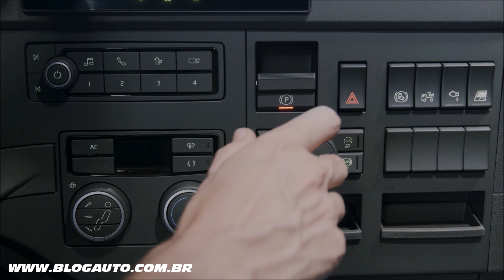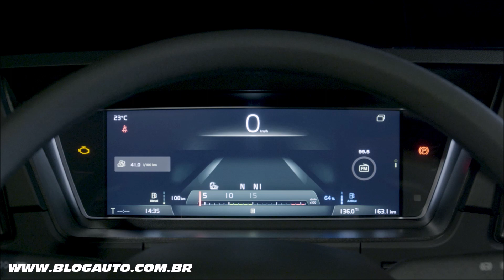🚛 VOLVO FMX MAX 540 nova geração preparada para mineração e construção - BlogAuto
✔️ Vídeo do VOLVO FMX MAX 2022

A mais recente geração dos Volvo FH, FM e FMX chega ao país poucos meses após ser lançada na Europa. Ainda mais inovadores, os veículos trazem de série um inédito pacote de dispositivos de segurança, novo painel com avançada plataforma digital e aprimoramentos de aerodinâmica e conectividade que garantem um consumo de combustível até 5% menor. O FM e o FMX têm cabines totalmente novas.

Os novos Volvo vêm com uma nova versão do I-See, sistema que utiliza a conectividade do caminhão para identificar antecipadamente a topografia da estrada e escolher as melhores marchas, sempre de forma automática. Nos novos caminhões o I-See já vem pré-mapeado de fábrica, melhorando o desempenho e poupando combustível desde a primeira viagem.

Todos os veículos ganharam um painel digital de 12 polegadas, totalmente digital, com várias possibilidades de telas configuráveis para a conveniência do motorista. Tudo se ajusta ao modo de direção, mostrando na tela central informações necessárias para as diferentes operações. As inovações garantem mais facilidade no dia a dia, como a inspeção automática de pré-viagem, que verifica inúmeros itens, como desgaste de freios e nível do fluído de arrefecimento. O condutor pode colocar o display do GPS no centro do campo visual e também visualizar o peso por eixo do cavalo mecânico e da carreta, entre inúmeras outras opções.

O foco em segurança está ainda maior na nova geração de caminhões pesados Volvo. Um dos aprimoramentos é o Piloto Automático de Descida, tecnologia inédita que permite manter a velocidade programada em descidas de serra ou declives mais longos. O sistema conjuga vários dispositivos, como o consagrado VEB; o potente freio motor Volvo; a transmissão eletrônica I-Shift; e até mesmo os freios de serviço do caminhão, acionados de forma automática para não exceder a velocidade máxima estabelecida.

Agora, a nova linha de caminhões traz de série o pacote de Segurança Freios Eletrônicos EBS. Estes equipamentos garantem uma reação mais rápida dos freios e distribuem a força de frenagem entre os eixos e o conjunto do caminhão como um todo. Eles ainda permitem desgaste menor e mais uniforme de lonas ou pastilhas. Com este pacote, os caminhões possuem sempre freios com acionamento eletrônicos EBS para freios a tambor e disco; Controle de Tração; Freios ABS; Auxílio de Partida em Rampa; Luz de Freio de Emergência e Freio de Estacionamento com ativação/desativação automática.

A nova linha pode receber até oito câmeras auxiliares para melhor visibilidade. Uma delas, chamada de câmera de ponto cego, vem instalada na parte inferior do retrovisor direito, garantindo visão em um dos principais pontos cegos do veículo, proporcionando visibilidade de 76m² desta área. Todas as câmeras podem ter sua imagem projetada na tela da central multimídia.

Os novos Volvo chegam com muitas mudanças externas e internas nas cabines. O FH ganhou novo conjunto ótico e nova grade frontal, revigorando o design moderno do modelo. Houve melhorias na aerodinâmica, com cantos mais arredondados, menores frestas entre componentes e o pisca deslocado para a porta.

Internamente a ergonomia foi aprimorada, com um novo colchão de espuma de alta densidade. Novas entradas USB, maior facilidade para limpeza da cabine e novos tecidos de banco são outras novidades. Outra mudança é a nova alavanca da caixa I-Shift, mais ergonômica, que permite melhor movimentação do motorista.